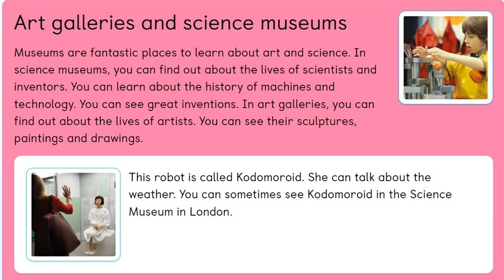Unit 5 - PB pg. 42 - activity 15 - Art galleries and science museums (part 1)